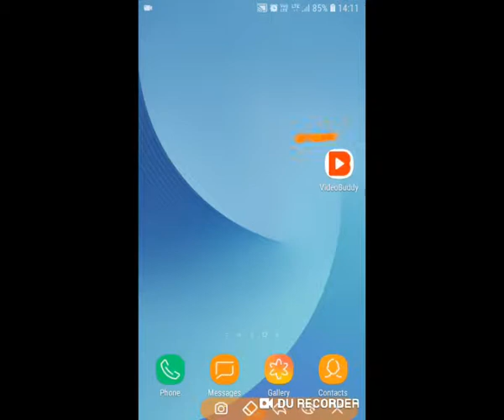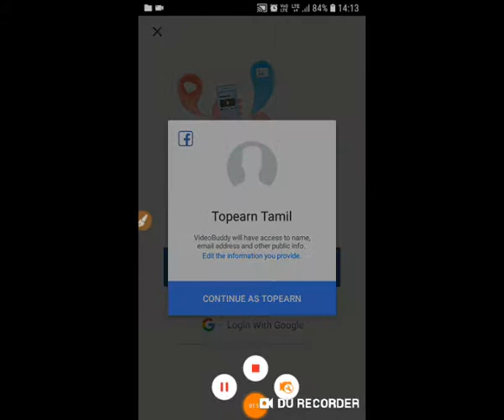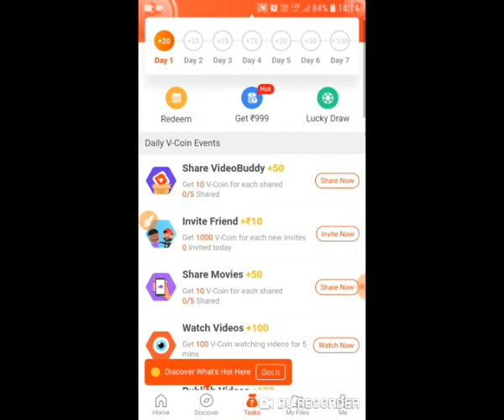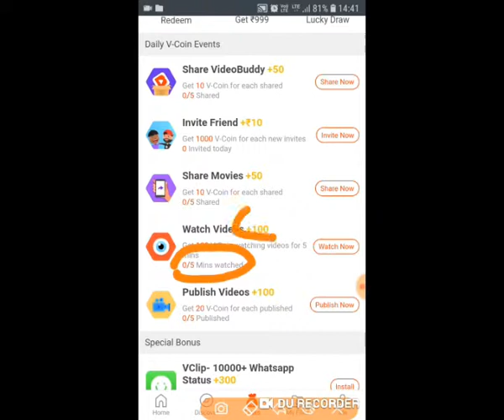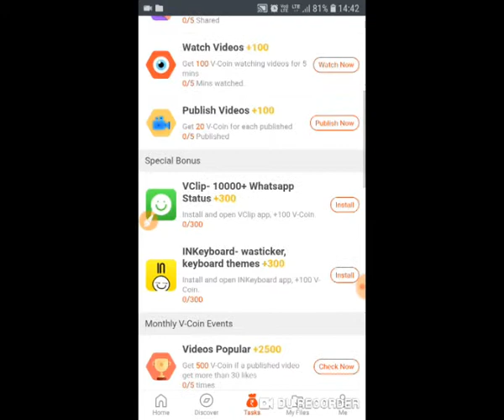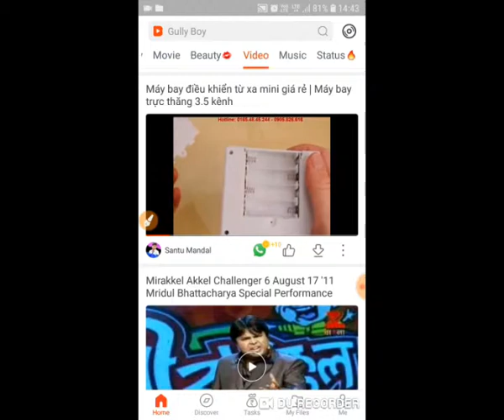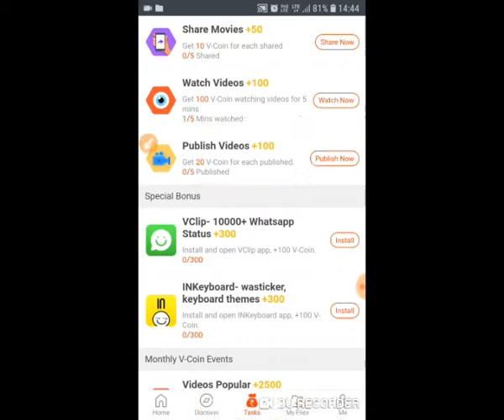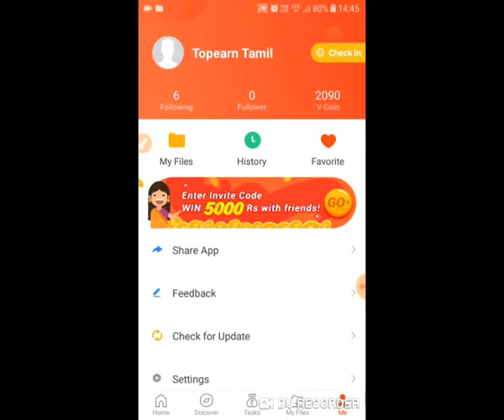Video buddy app explanation 🔥🔥__tamil🔥🔥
Join through my link and get rs 50 as your bonus.

Hii friends
In this video I am going to explain about the high paying app.this app is a very trusted app.
This app gives rs 30 per refer so use this app to get big amounts.